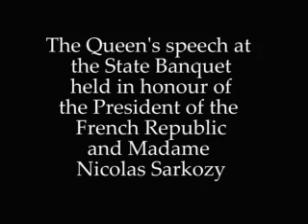The Queen's speech at the French State Banquet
Her Majesty addresses a speech to The President of the French Republic and Madame Nicolas Sarkozy in St George's Hall in Windsor Castle.